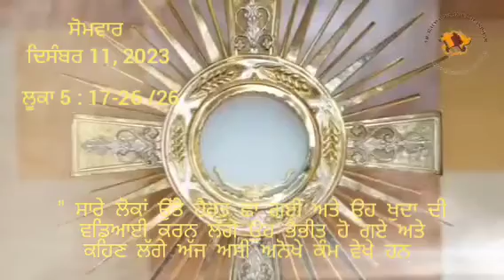11 December 2023 punjabi prayer #wordofgod